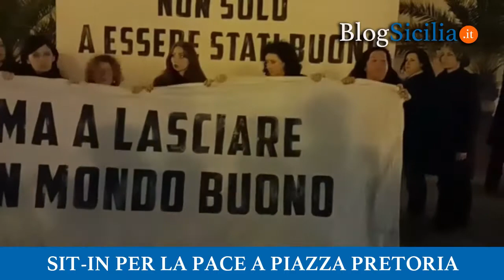Palermo, sit-in per la pace a Piazza Pretoria